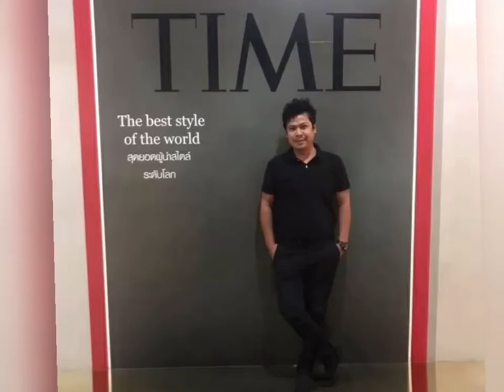น้ำตาแก้ปัญหาไม่ได้ คัทลียา มารศรี Cover ต้นไม้ สายชล ราเชนทร์